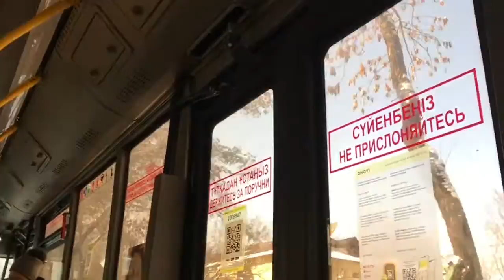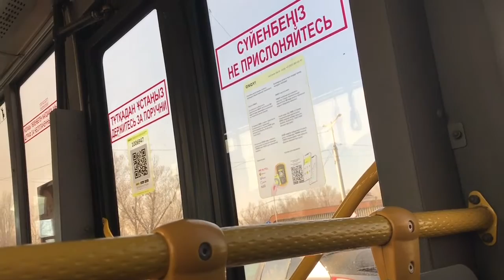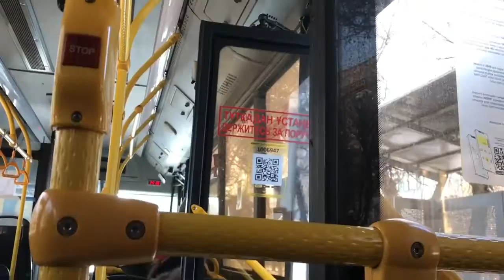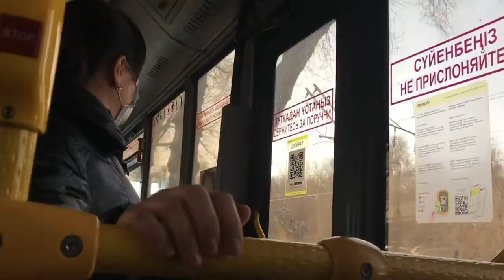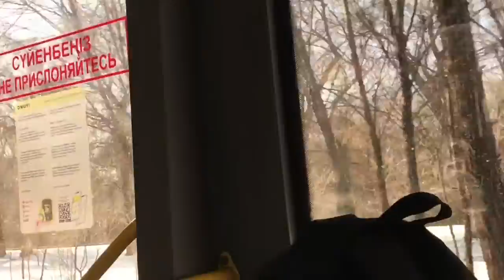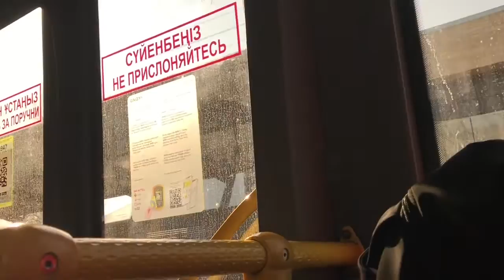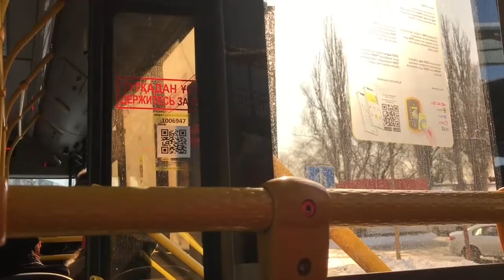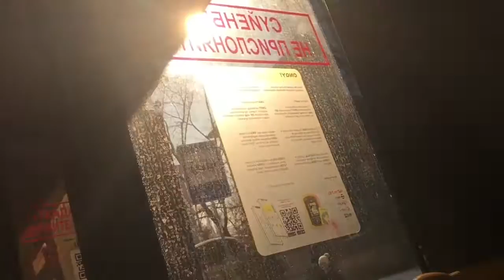АЛМАТА.Автобус.Едем в Центр.